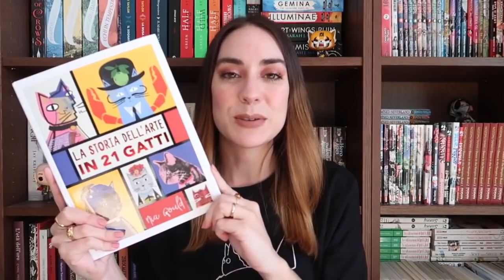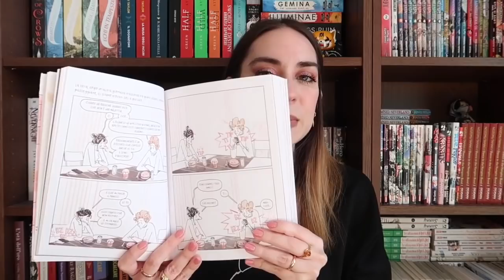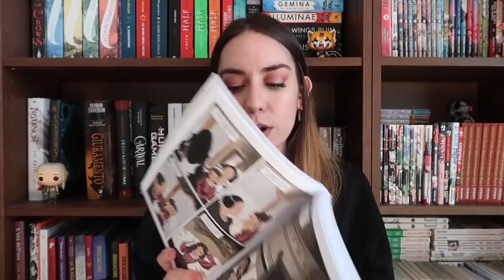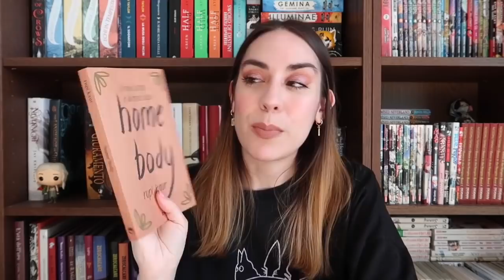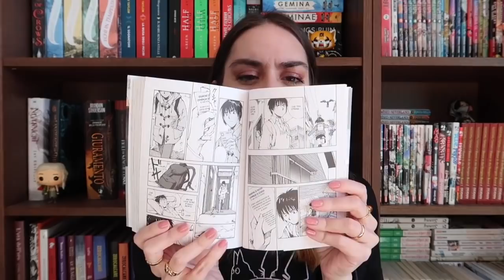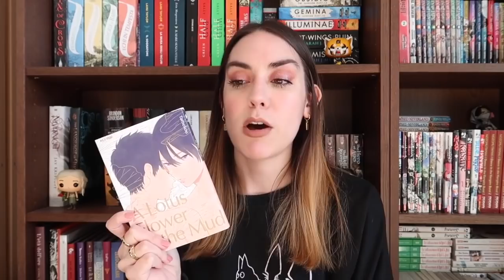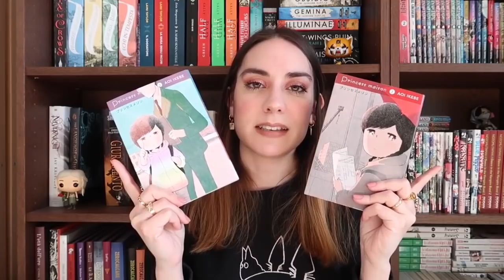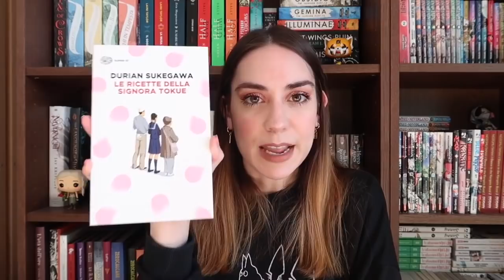25 nuove entrate nella mia libreria 📚 Book Haul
Negli ultimi 3 mesi ho accumulato un po' di libri e di fumetti. Alcuni nel mentre li ho già letti per cui vi darò anche un breve parere, per approfondire trovare le recensioni sul blog o nei video ultime letture.

➫ L i b r i
La storia dell’arte in 21 gatti
La vita spiegata dal mio gatto
╰Libri e fumetti da gattari:
A panda piace l’avventura
Pregnancy Comic Journal
La fabbrica onirica del suono
Caravaggio e la ragazza
Il canto di Calliope
Biancaneve nel Novecento
Home Body
Sing “Yesterday” for me
Fatti forza Nakamura
My Broken Mariko
A lotus flower in the mud
Hanshin. La dea dimezzata
Dien Bien Phu
Su un raggio di sole
Princess Maison
Quaderni giapponesi
Non dimenticare i fiori